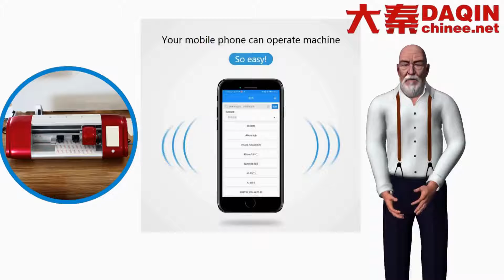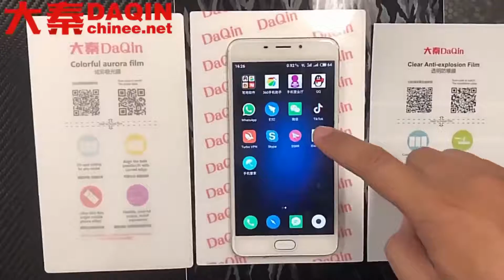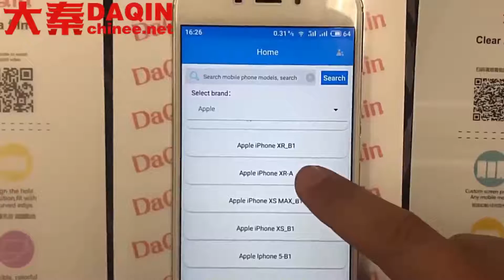Россия дома бизнес идеи для пребывания дома мамам 2020